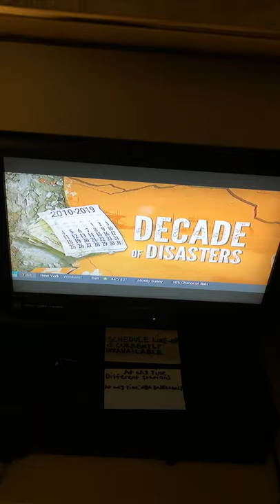Dr.Rick Knabb previews the competitors on Hurricane Hotline.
Wednesday December 18, 2019, When Weather Underground did not air the entire program due to schedule having NBA Basketball Schedule instead we sneak peek it due to season finale battle of Hurricane Hotline.